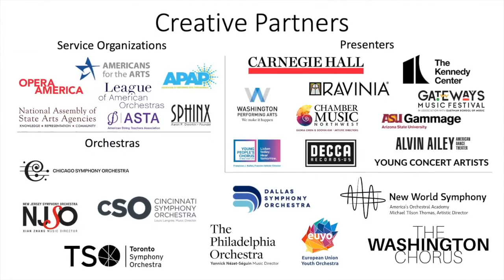Jay Clayton on Arts Engines with Aaron Dworkin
Jay Clayton, Professor of English and Director of the Curb Center for Art, Enterprise, and Public Policy at Vanderbilt University, discusses the vital role for the arts in healing.